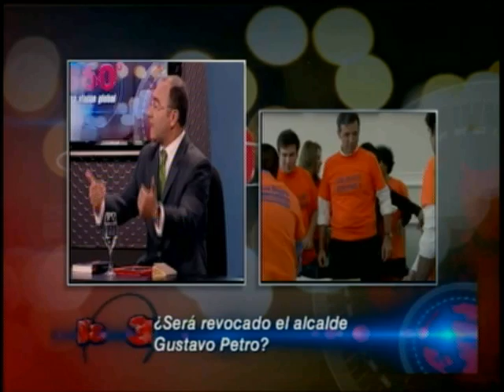Debate 360: Revocatoria al mandato de Petro-CPI visita a Colombia